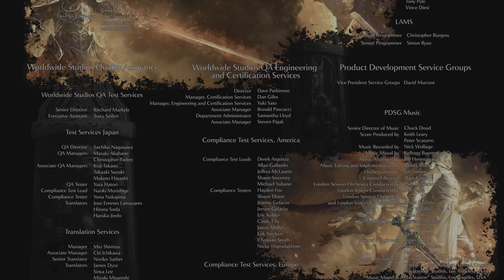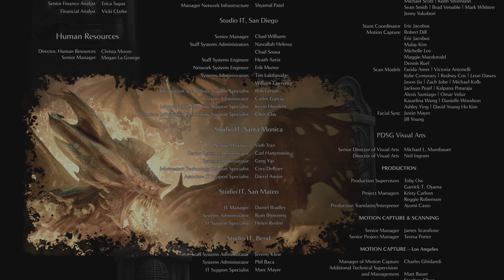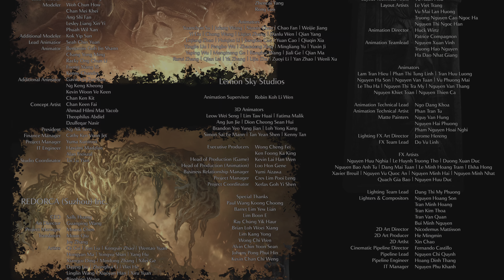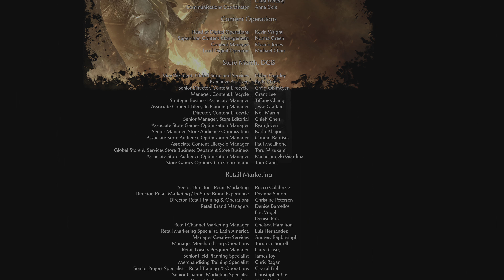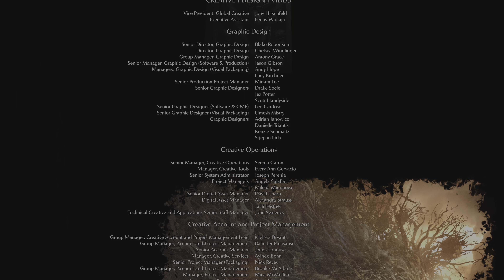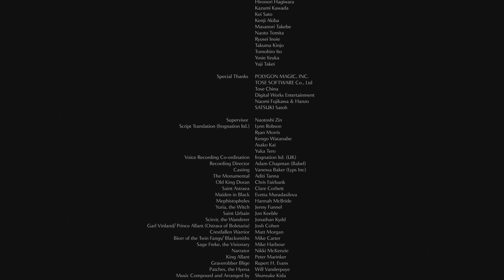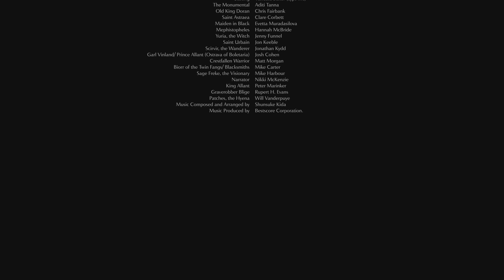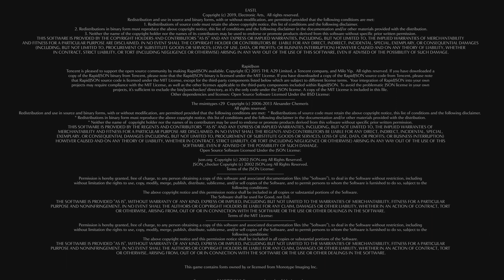Demon's Souls ending part 2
DemonsSouls PS5 Demon's Souls PS5 i like This its a lot bearable 🫠🫠🫠🔥